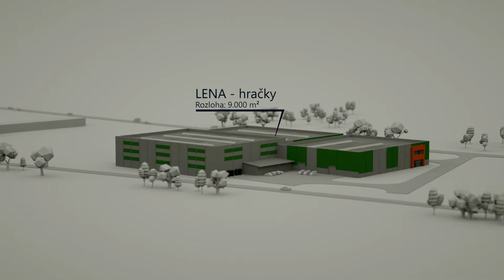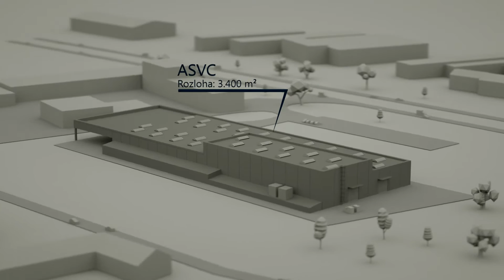3D Animation | HSF | MyExplainer.video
HSF delivers business halls and storage facilities. In this video we show the latest successful projects in Slovak and Czech Republic. Are you interested in an own 3D Animation like that?